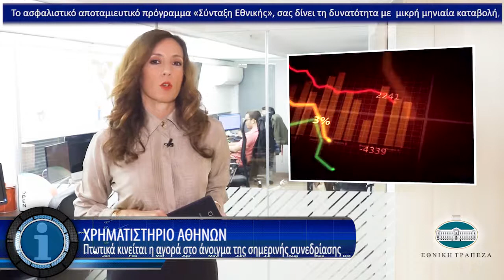Η οικονομία σε 1' από το insider.gr - 28/9/2018